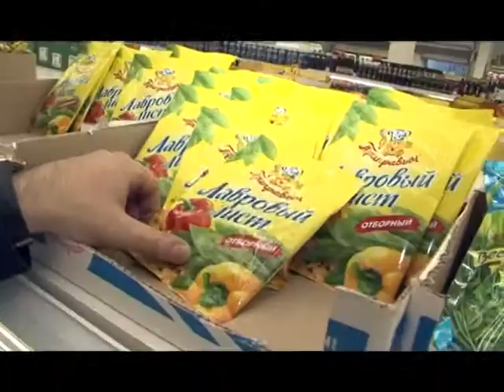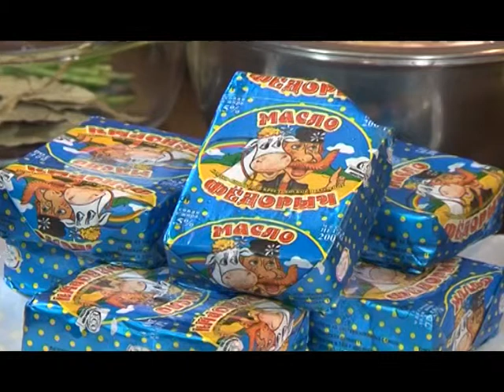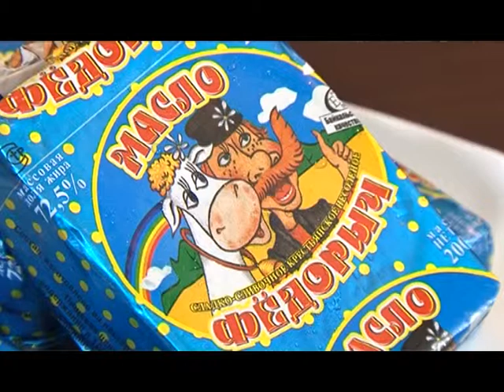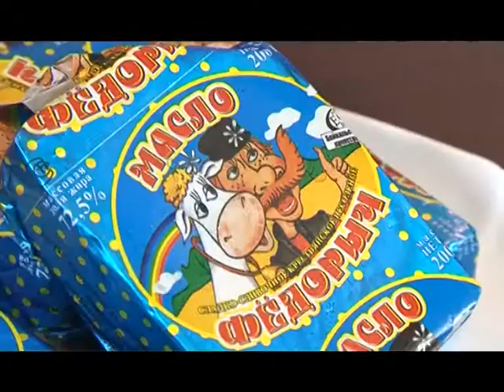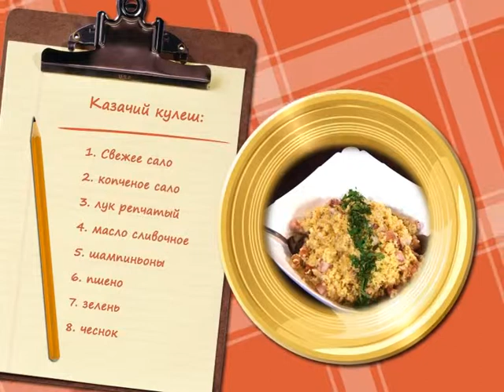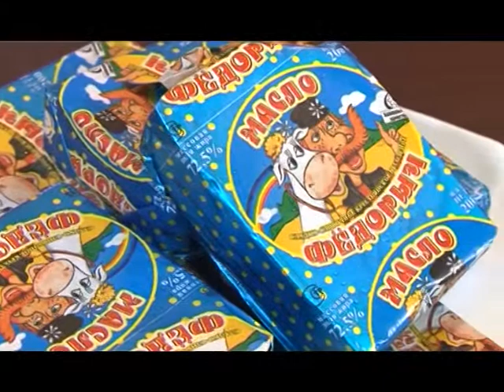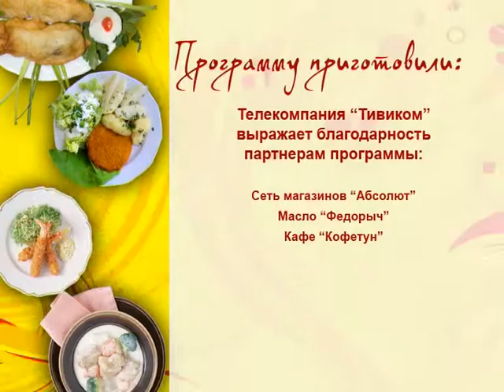Вкусно: Готовим кулеш